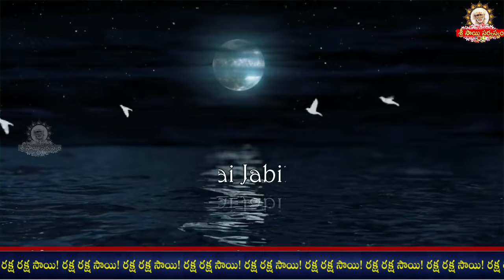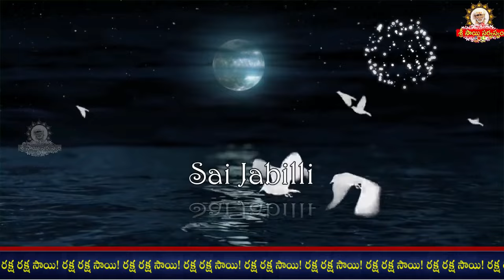🌹🌹🌼🌼Sai Jabilli - 2198 I